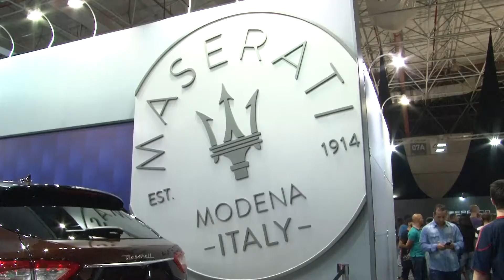29ª edição do Salão do automóvel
Entrevista com Nelson Silveira, diretor de comunicação GM do Brasil,  sobre a 29ª edição do salão do automóvel.